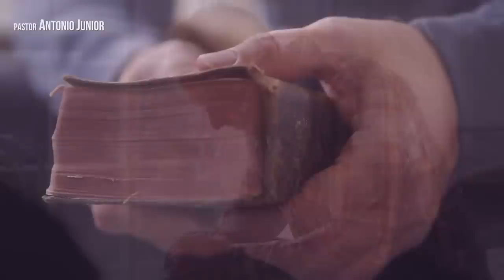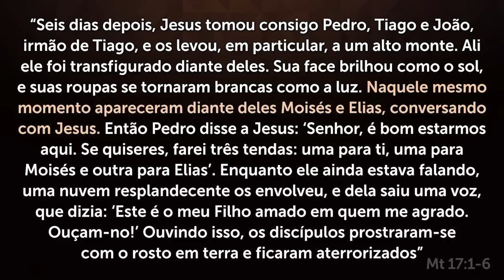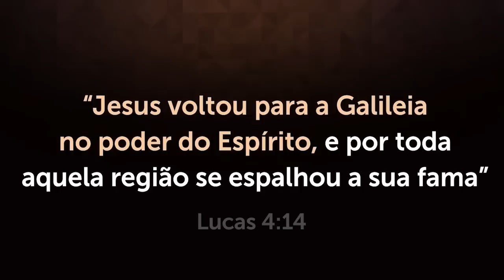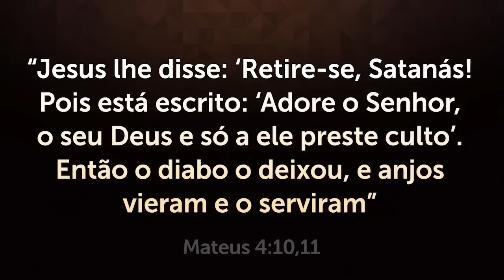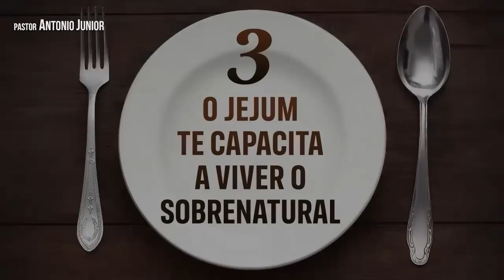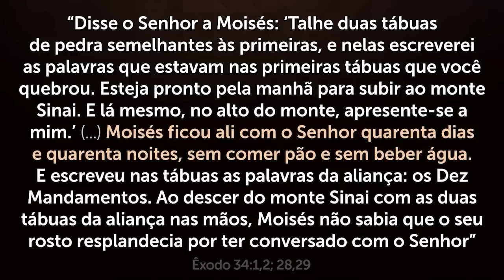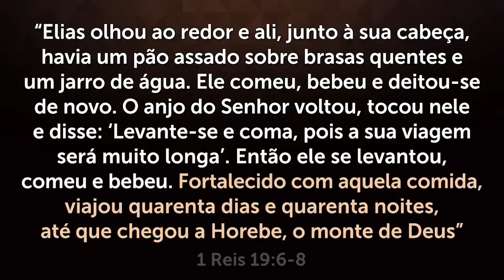TUDO O QUE VOCÊ PRECISA SABER SOBRE ESSA PODEROSA ARMA ESPIRITUAL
Participe da Jornada da Fé e Transforme sua Vida em 2023 🙏🏼 CLIQUE

Seja Membro do Canal e Ajude Instituições de Caridade. ACESSE